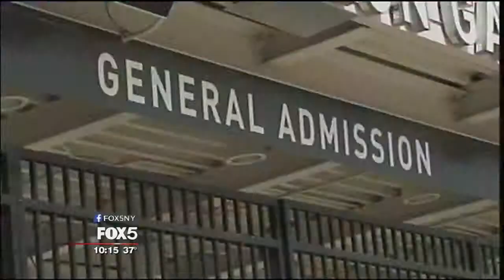Fox 5: Carolyn Maloney on what Super Bowl XLVII Will Mean for NYC